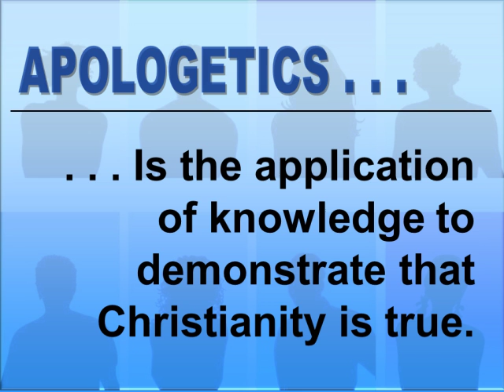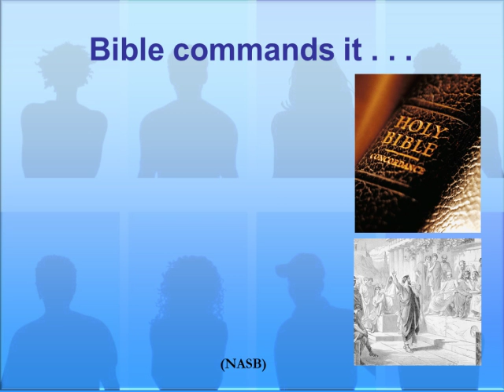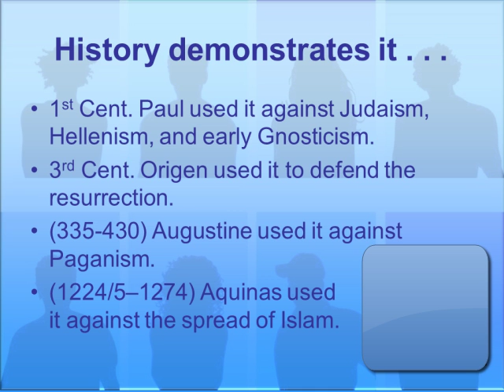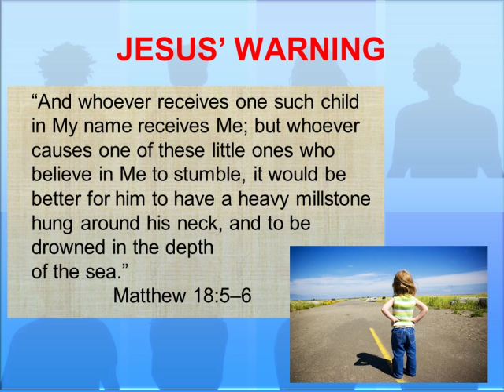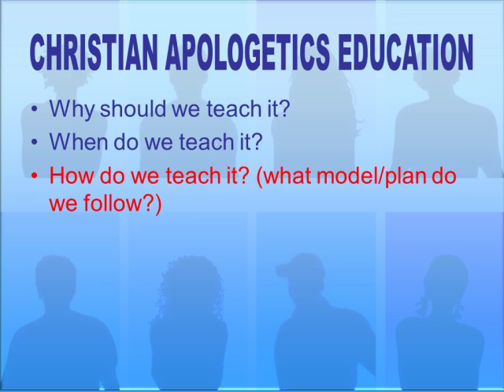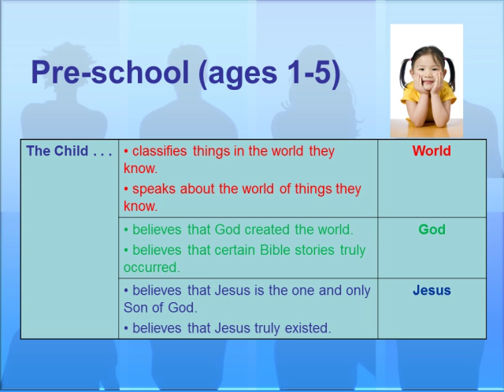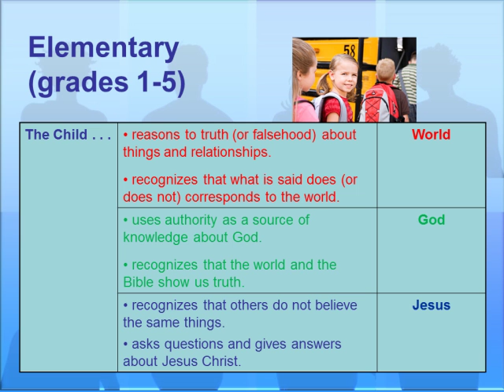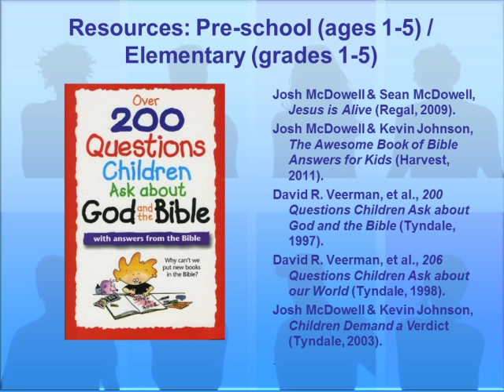Teaching Children Christian Apologetics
Presentation at an Apologetics Conference put on by Southern Evangelical Seminary T.E.A.M. event at Mount Moriah Baptist Church, North Carolina on April 27, 2013.
Curriculum
Teacher's Guide/Workbook
Student Text